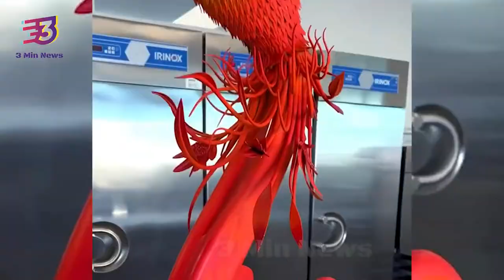Incredible Creation Of Chocolate Phoenix With 2000 Chocolate Feathers | 3 Min News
Origin Video:
 Amaury Guichon -

The video is about well known pastry artist Amaury Guichon's latest creation, a phoenix made of chocolate.